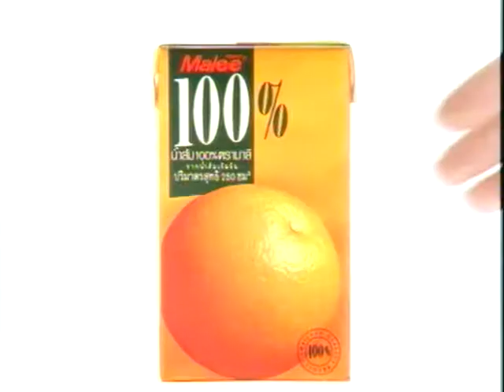กองร้อย 501 ริมแดง - ดูละครย้อนดูตัว 4/4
รายการดูละครย้อนดูตัว ตอนที่ 6 กองร้อย 501ริมแดง (4/4)
ย้อนดูสังคมจากละครกองร้อย 501 ริมแดง กับ
- พ.อ.สมควร แสงภัทรเนตร โฆษกกองทัพบก
- ดร.สุรชัย ศิริไกร คณะรัฐศาสตร์ มหาวิทยาลัยธรรมศาสตร์
ดำเนินรายการโดย นพ.สุวิทย์ วิบุลย์ผลประเสริฐ และ หัทยา วงศ์กระจ่าง